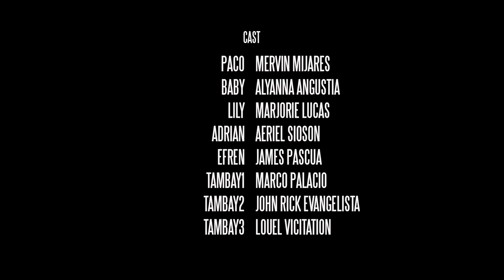"PACO" Short Film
This is a group project done by Senior High School students.